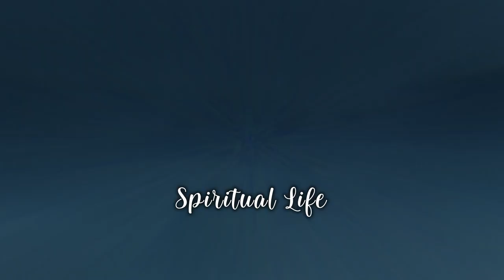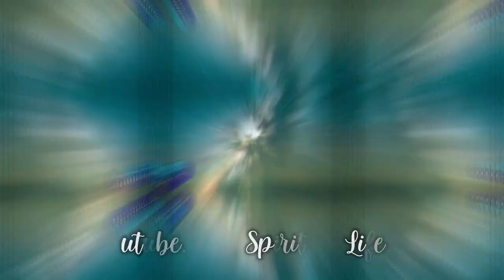Musica para la ANSIEDAD y la DEPRESION 🎋 Nervios, Miedo y Estres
Esta musica te ayudara a sanarte de las emociones negativas y eliminarlas repercutiendo en tu estado emocional y ayudando al cuerpo liberando los nervios , el estres, ansiedad, etc.